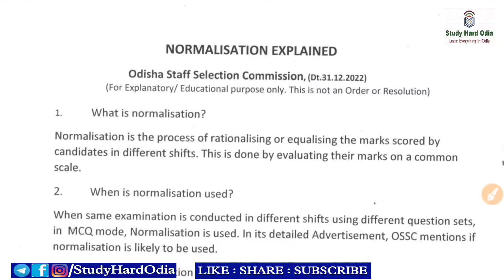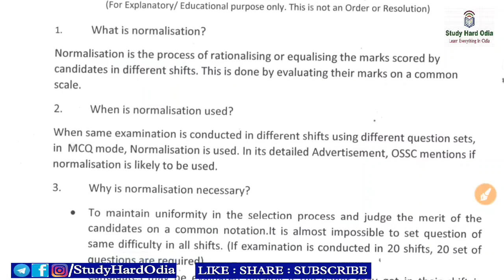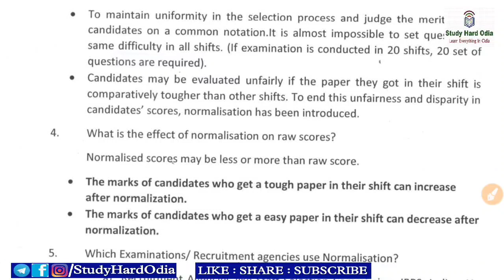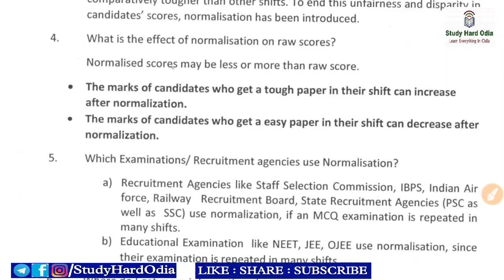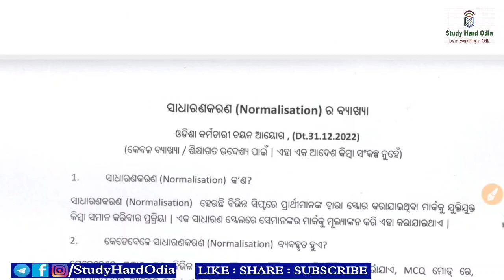OSSC ର ଖେଳ ପିଲାଙ୍କ ଭବିଷ୍ୟତ ପାଇଁ କାଳ🤔😯😔💪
Mismanagement of ossc exams which leads to create deep depression in the mind of candidates